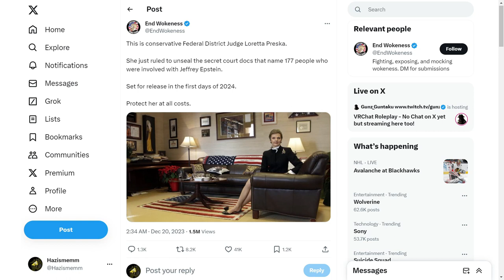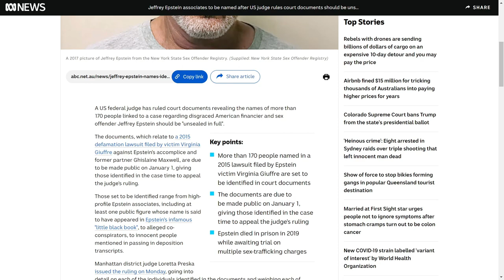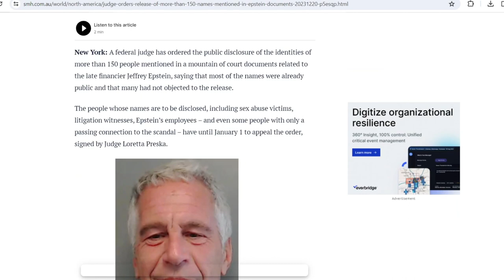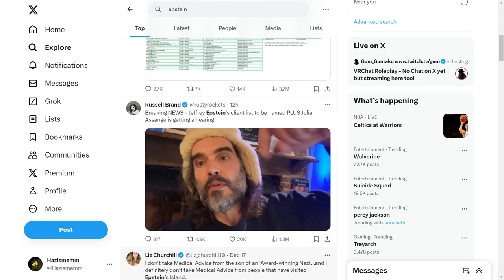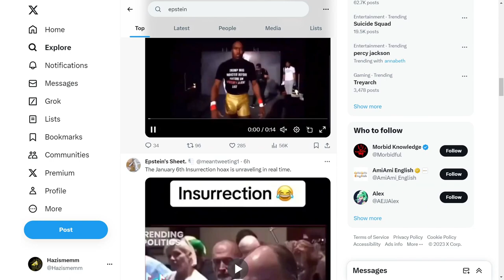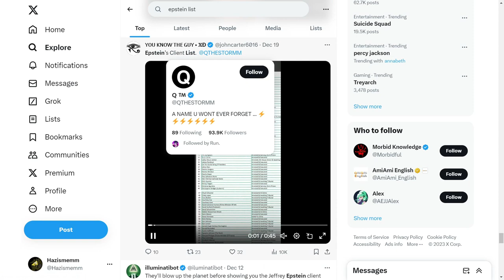Jeffrey Epstein's 150+ Client List Set To Be released